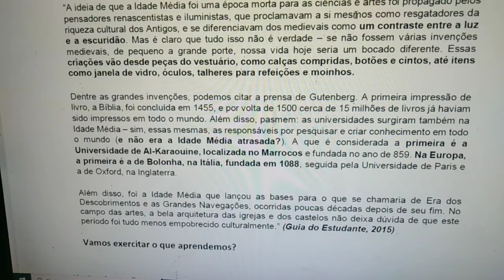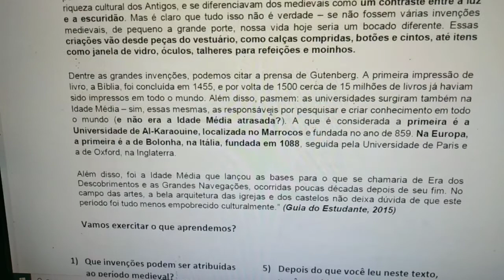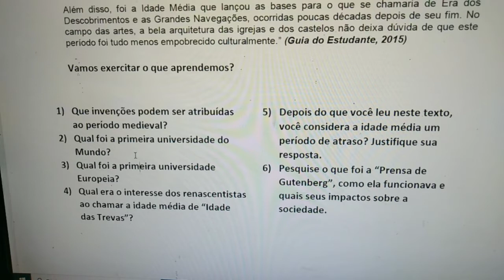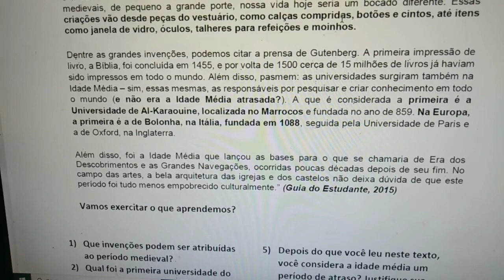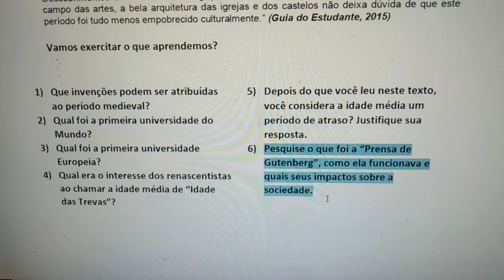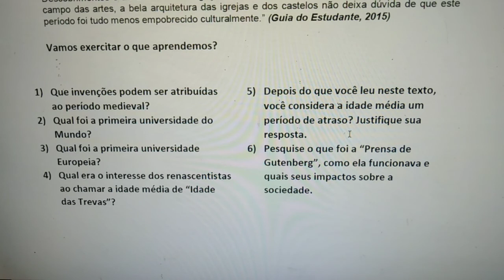Historia Semana 10 Atividade 3 8º ano